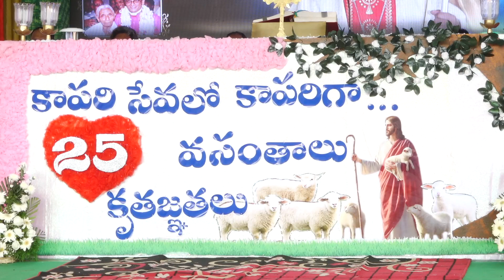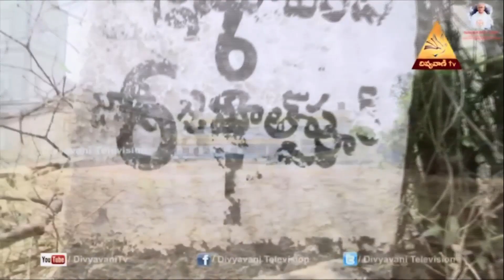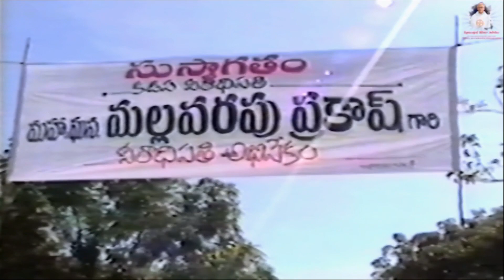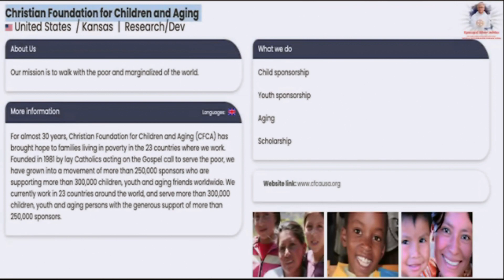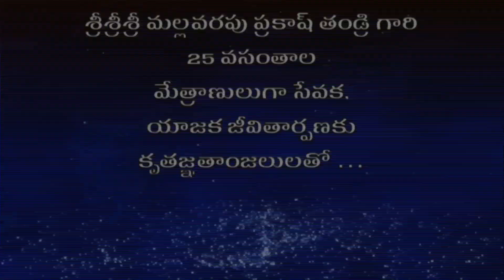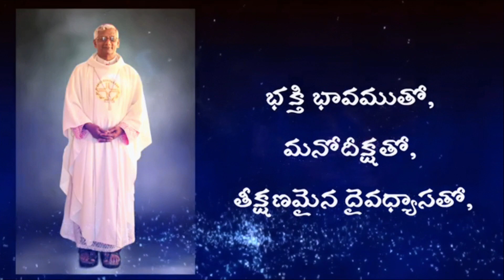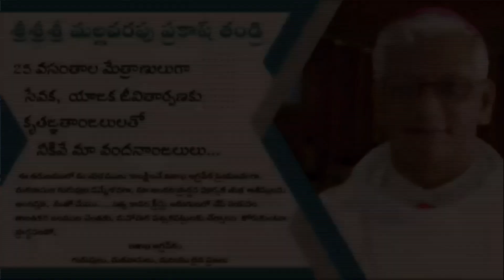మ.ఘ.వ. శ్రీశ్రీశ్రీ మల్లవరపు ప్రకాష్ తండ్రిగారి జూబిలీ మహోత్సవ దివ్యబలి | Episcopal Silver Jubilee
This is a Catholic Channel to promote and to foster Christian values among the faithful through Homilies, Life Lessons, Documentaries, Songs, etc. we also aim at fecilatating the faithful to have live coverage of Masses and Novenas of the feasts of various Parishes.